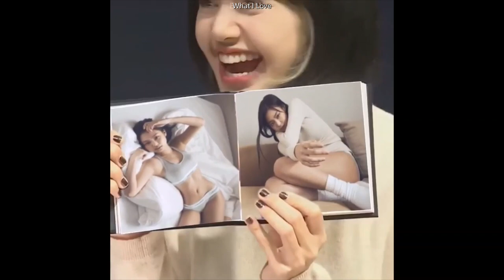Lisa after seeing Jennie's Calvin Klein photos be like:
Credits : Bjornozz